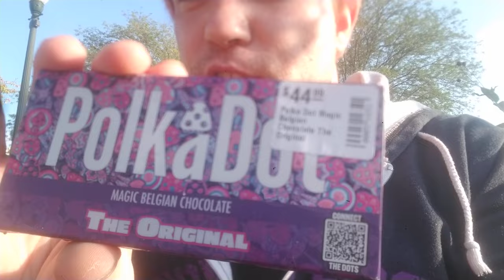!WARNING! PolkaDot SYNTHETIC fake mushroom bars are TOO STRONG.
Fake PolkaDot Mushroom Belgen Chocolate Bar. What's actually in it? why is it stronger?